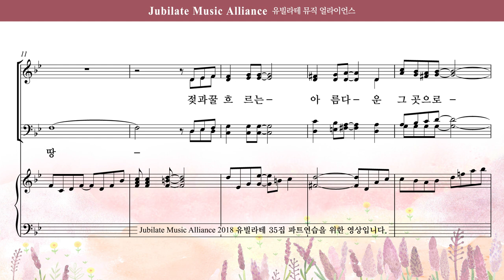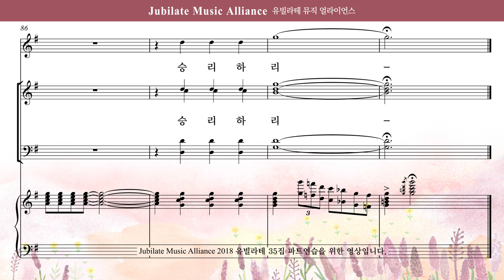[유빌라테 35집] 15. 김민아 - 믿음의 눈으로